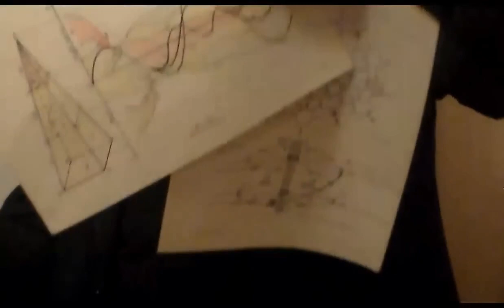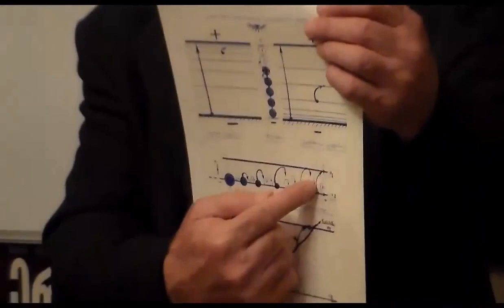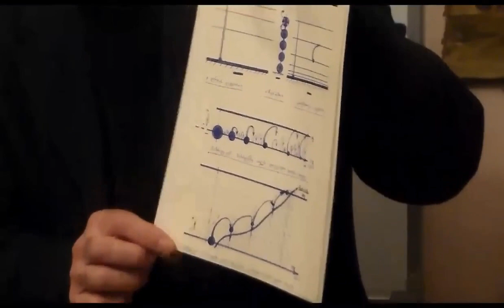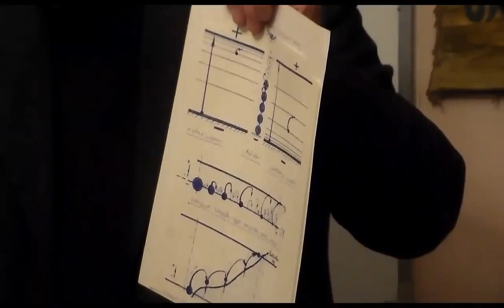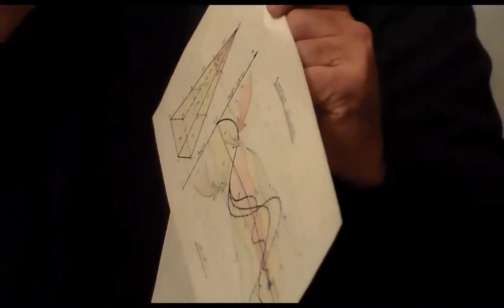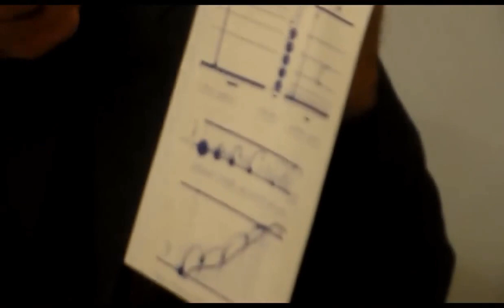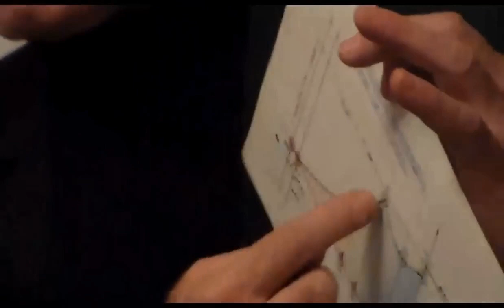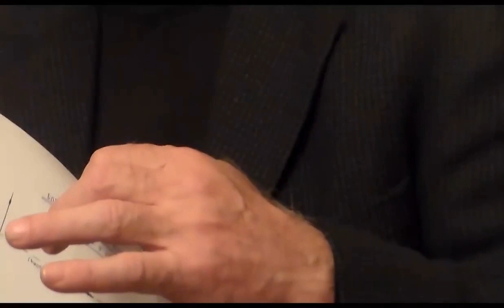ახალ დროში ახალ განზომილებაში გადასვლის სქემა 11/12/2014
ჩვენი არხის მიზანია გაგაცნოთ ეროვნული თანხმობის კომიტეტის,სრულიად საქართველოს ხსნის ეროვნული ფრონტის და ბნ აკაკი ჯორჯაძის საქმიანობა და მოღვაწეობა მათ მიერ მოწოდებული ცნობები რაც უკვე ათწლეულებია მიმდინარეობს
ეროვნული თანხმობის კომიტეტი შექმნილია არსებული სისტემის - კაპიტალისტური ფორმაციის შესაცვლელად მთელს მსოფლიოში, პირველ რიგში კი საქართველოში...
ფული თუ უფალი... არჩევანი თავისუფალია!
საქართველოშია განხორციელებული ქრისტეს-სიტყვის მეორედ მოსვლა, რაც გაცხადდა 1995 წლის 9 იანვარს სასძლო კაცის - ბატონი აკაკი ჯორჯაძის მიერ.
არხი შექმნილია, რათა მასიურად მოხდეს საქართველოში და მის ფარგლებს გარეთ გადამრჩენელი სიტყვის-ცნობიერების გავრცელება, გააზრება და მისით მოქმედება არსებული ცნობიერების-წყობის - სისტემის შეცვლა!

The National Consent Committee was created to change the existing system - the capitalist formation around the world, first of all in Georgia...
Money or God... the choice is free!The second coming of the Word of Christ, which was announced on January 9, 1995 by a powerful man - Mr. Akaki Jorjadze, is taking place in Georgia.
The channel was created to massively spread the saving word-consciousness in Georgia and beyond, understand it and act on it to change the existing consciousness-set - system!

Комитет национального согласия был создан для изменения существующей системы - капиталистической формации во всем мире, в первую очередь в Грузии...
Деньги или Бог... выбор свободный!
В Грузии происходит второе пришествие Слова Христова, о котором 9 января 1995 года возвестил могущественный человек - господин Акакий Джорджадзе.
Канал создан для того, чтобы массово распространять спасительное слово-сознание в Грузии и за ее пределами, понять его и действовать на его основе, чтобы изменить существующую систему сознания-установки!